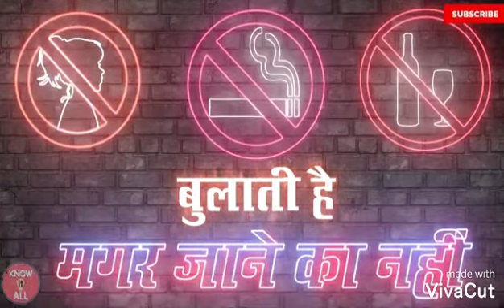Most Funny Videos Zili App. Zili App World Most Funny Videos App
Most Funny Videos Zili App. Zili App World Most Funny Videos App.Best Funny videos